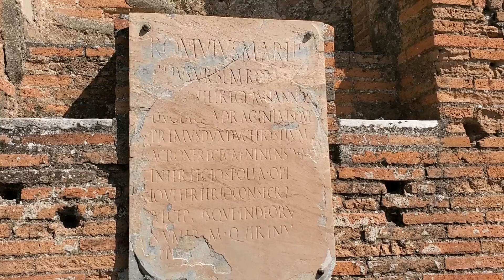Pompeii II en memoria de kettyMC Tal Cual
Este video producido en la idea de Mari Carmen Ketty tal Cual en visitar Pompeii Italia